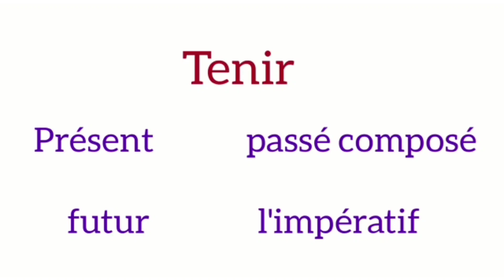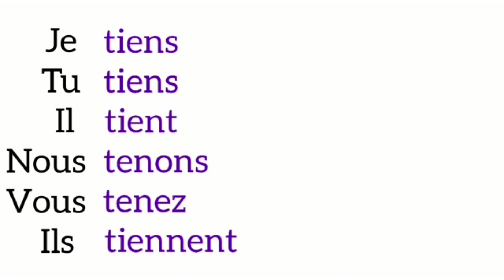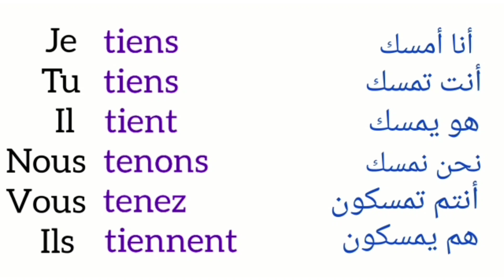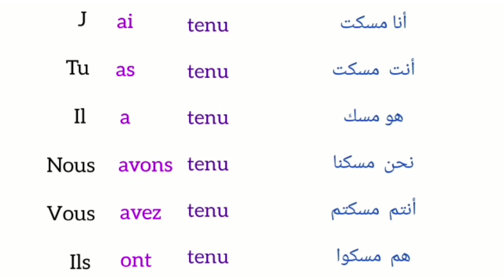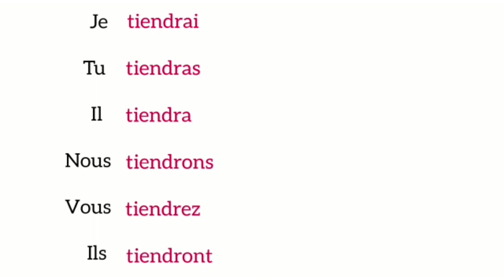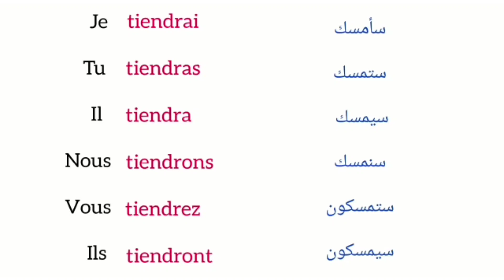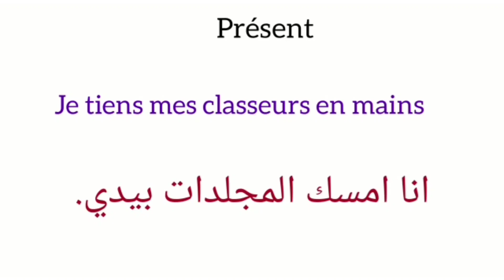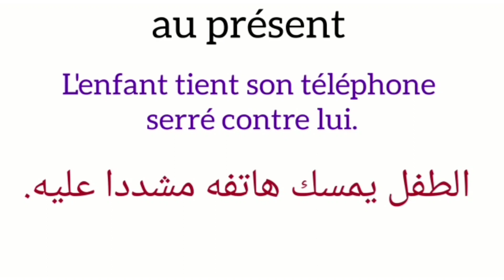la conjugaison du verbe tenir تعلم كيف تستعمل الفعل يمسك بالفرنسية